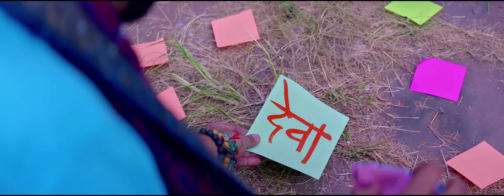Deva Title Track | Ajay Gogavale | Deva Ek Atrangee | Ankush & Tejaswini | Marathi Song 2017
Presenting you the Title Track "Deva Anthem" sung by Ajay Gogavale from an upcoming Marathi movie 2017 Deva Ek Atrangee. Starring Ankush Chaudhari, Tejaswini Pandit, Spruha Joshi, Mohan Agashe, Pandharinath Kamble, Mayur Pawar, Reema Lagoo, Jaywant Wadkar, Vaibhav Mangle. Music By Amitraj. Movie releasing on 22nd December 2017.

Song Name : Deva Anthem
Music Director : Amitraj
Singer : Ajay Gogavale
Lyricist : Kshitij Patwardhan
Directed By : Murali Nallappa
Cinematography: Vijay Mishra
Editor: Faisal
Music Video Director: Vrushali Chavhan
Presented By : Innovative Films in association with Pramod Films
Produced By : Pradeep Chakravorty